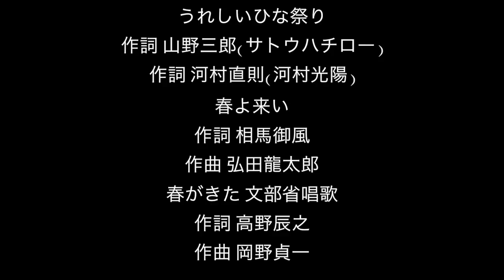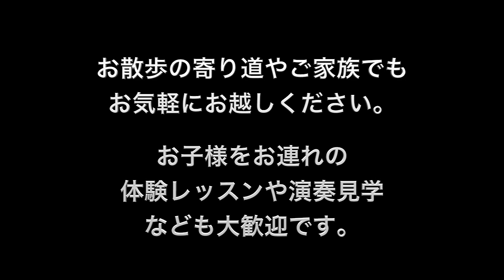【唄三線で童謡シリーズ3月】うれしいひなまつり/春よ来い/春がきた/三線弾き唄い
絵美こさめ唄三線・三味線教室
ご見学・体験できます♩＼(^o^)／スカイプレッスン・出張レッスン・承ります。

教室のレッスンでは伝統的な譜面の工工四と一般的なタブ譜面 の
両方を扱っております、お気軽にご相談下さい。

みなさんこんにちは！絵美こさめです。
オンラインと埼玉で唄三線・三味線教室を
開催しています。

教室情報：
「絵美こさめ　唄三線・三味線教室」
埼玉県さいたま市北区宮原町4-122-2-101
邦楽文化を楽しく伝える　(株)三春プロダクションは
邦楽全般、三線、三味線、津軽三味線、日本舞踊、尺八、篠笛、太鼓、着付けの講師が揃い
レッスンをご予約できます。

教室でのレッスン・スカイプレッスンに演奏ご依頼、
お受けしています。
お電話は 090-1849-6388